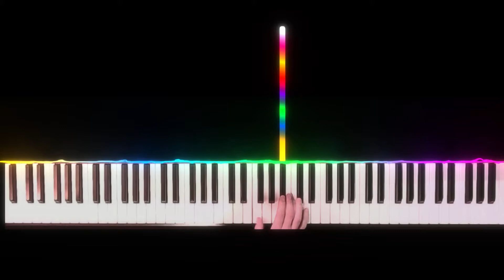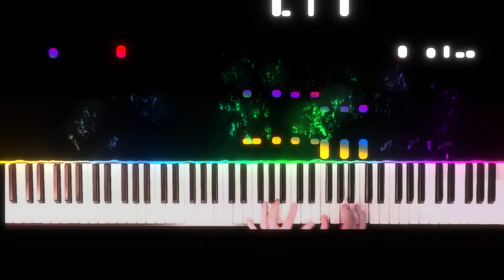Gershwin: Prelude I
Prelude I, written by George Gershwin for solo piano in 1926. This video was created with SeeMusic on January 22, 2021.